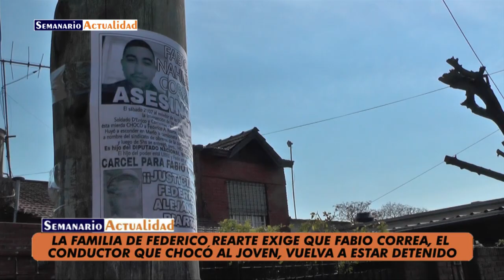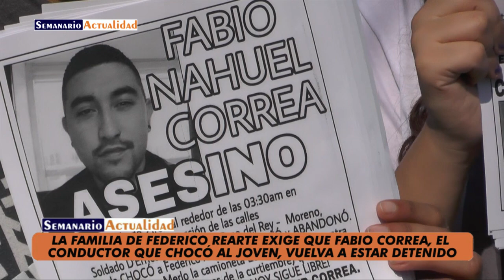La familia de Federico Rearte exige que Fabio Correa vuelva a estar detenido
Entrevista con Norma Córdoba, madre del joven fallecido durante la madrugada del pasado sábado 21 de julio en la esquina de las calles Corrientes y D´Errico, en Paso del Rey, luego de que la moto en la que viajaba fuese embestida por la camioneta que manejaba Fabio Correa